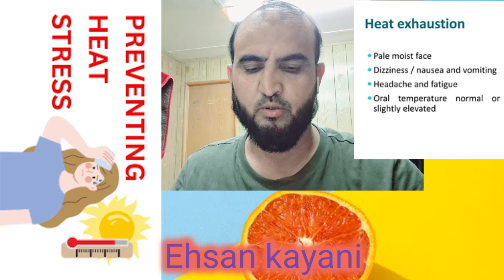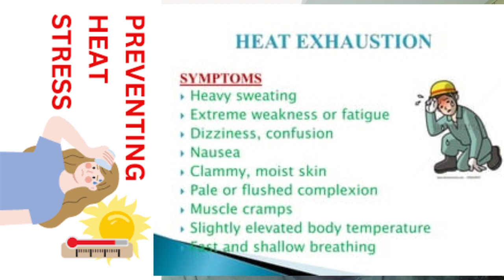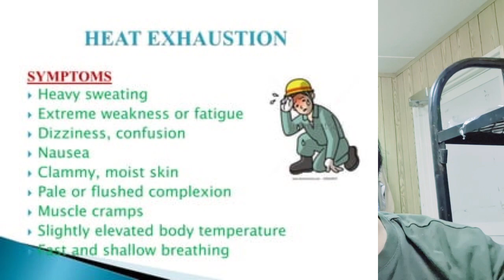Heat stress safety talk , گرمی کے نقصانات اور بچاو کے طریقے safetyfirst heatstroke heatstroke